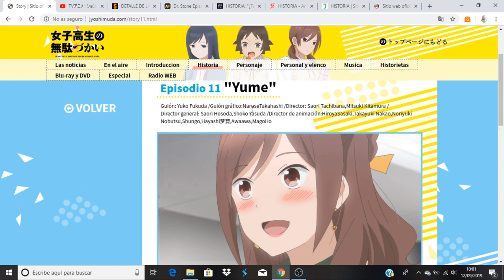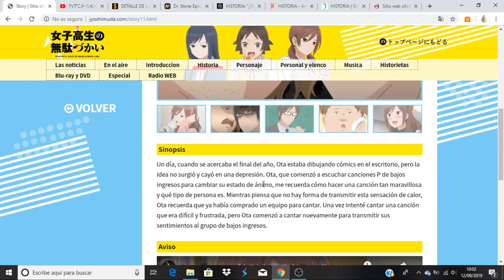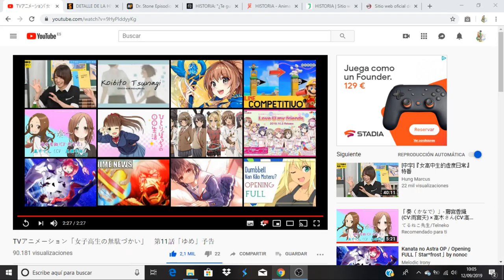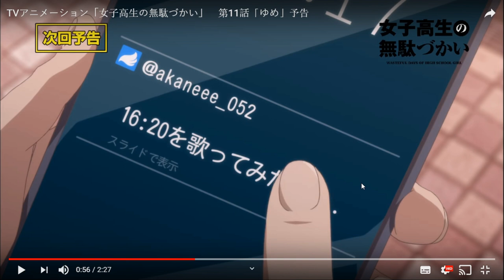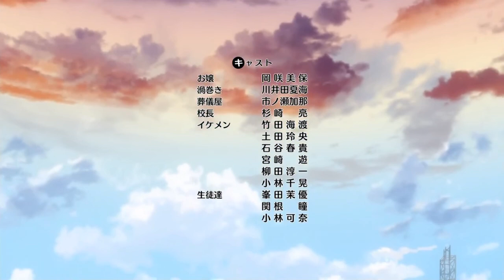Joshikousei no Mudazukai comentando avance del capitulo 11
Anime Opening and Ending: Joshikousei no Mudazukai